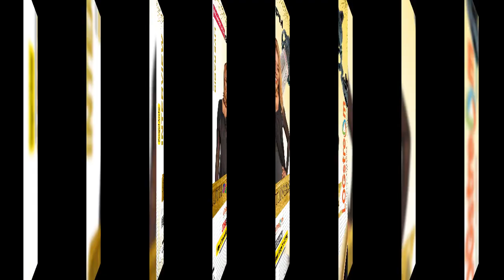Min Ruth with Logstream-Online-Radio South Africa 🇿🇦 (International interview)